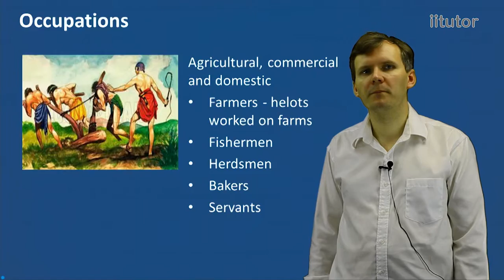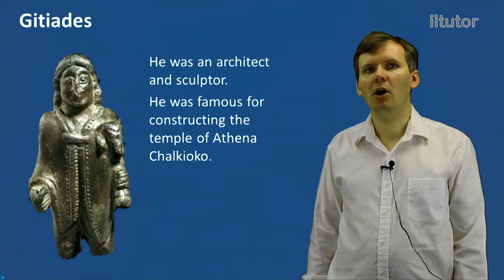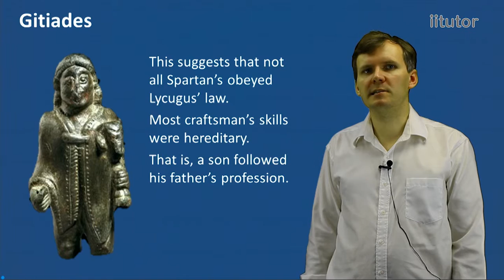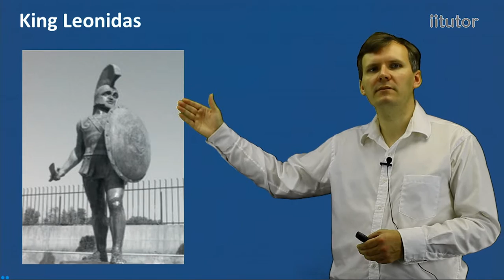Unveiling the Varied World of Spartan Occupations | Ancient History Revealed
Agricultural, commercial and domestic, Farmers - helots worked on farms, Fishermen, Herdsmen, Bakers, Servants. Craftsman: Painters, Potters, Bronze makers, Bronze Sculptors, Textile workers. Gitiades: The ancient Writer Pausanias described Gitiades who was almost certainly a Spartan citizen. He was an architect and sculptor. He was famous for constructing the temple of Athena Chalkioko. This suggests that not all of Spartan’s obeyed Lycugus’ law. Most of craftsman’s skills were hereditary. That is, a son followed his father’s profession. Government and Military: Kings, Hoplites, Officials - ephors.

0:00 Introduction
0:04 Occupations
0:52 Fishermen
1:10 Craftsman
1:29 Gitiades
2:08 Government and Military
2:23 King Leonidas